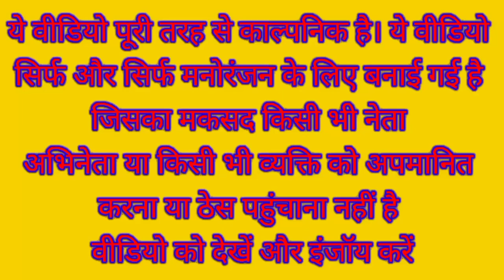सोनिया जी और ममता दीदी ने शुरू की मिट्टी की खुदाई मोदी जी आए देखने | Soil Comedy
Narendra Modi Sonia Gandhi Mamata Banerjee Mayawati Rahul Gandhi Priyanka Gandhi Funny Comedy Video

Mitti ki khudai comedy